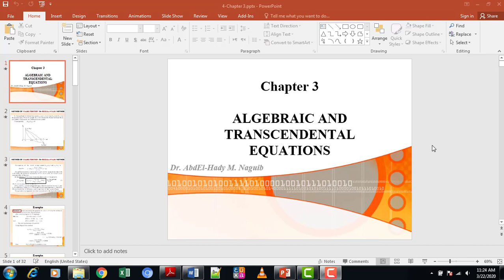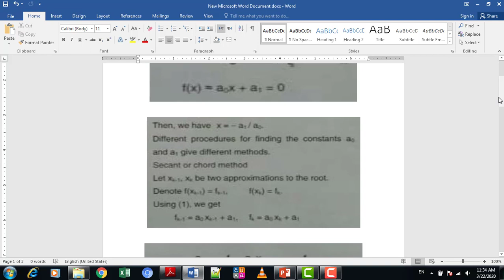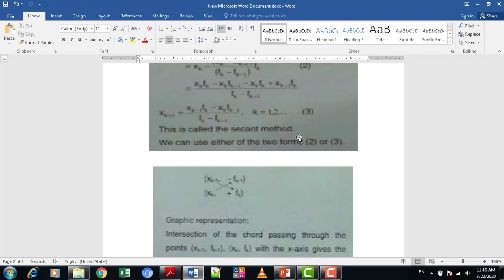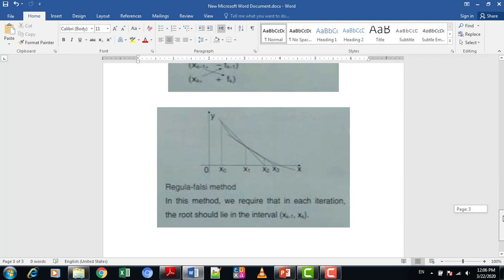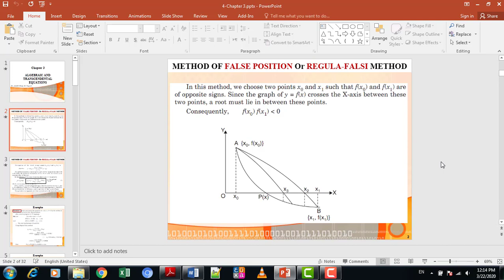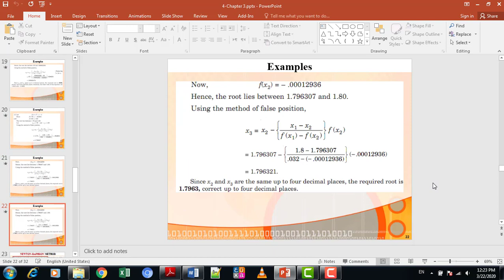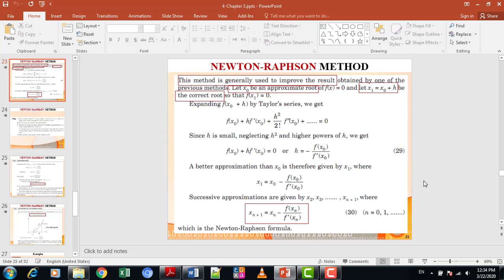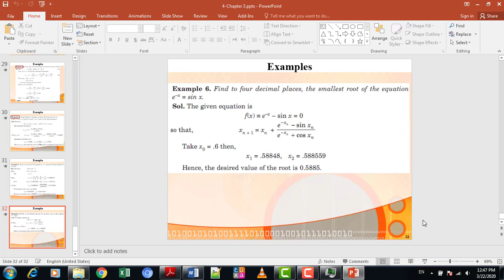Solution of Nonlinear Algebraic Equation Secant and Regula falsi and Newton Raphson Methods Part_3